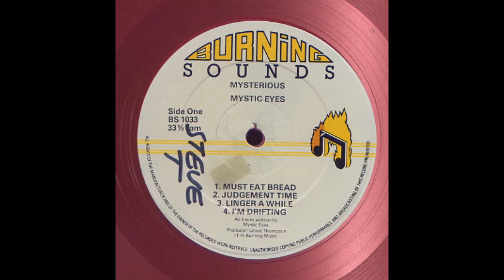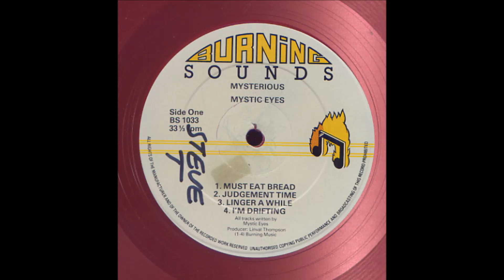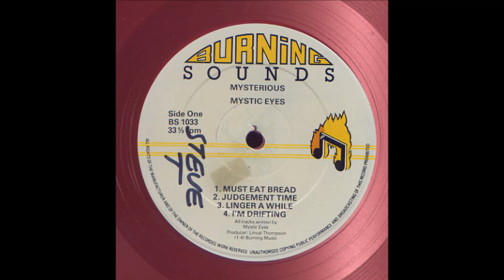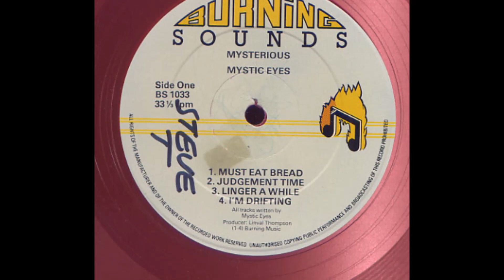Mystic Eyes - Judgement Time [1979]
Mystic Eyes – Mysterious
Label: Burning Sounds – BS 1033 LP, Burning Sounds – BS 1033
Format: Vinyl, LP, Album, Red
Country: UK
Released: 1979
Genre: Reggae
Style: Roots Reggae

Reggae é um gênero musical criado na Jamaica do fim da década de 1960, a partir dos gêneros ska e rocksteady. Embora por vezes seja usado num sentido genérico para referir-se à maioria dos tipos de música jamaicana. No Brasil, é um ritmo predominante no estado do Maranhão.

O reggae baseia-se num estilo rítmico caracterizado pela acentuação no tempo fraco, conhecido como skank. O estilo normalmente é mais lento que o ska e o rocksteady, e seus compassos normalmente são acentuados na segunda e na quarta batida, com a guitarra base servindo ou para enfatizar a terceira batida, ou para segurar o acorde da segunda até que o quarto seja tocado. É principalmente essa "terceira batida", sua velocidade e o uso de linhas de baixo complexas que diferencia o reggae do rocksteady, embora estilos posteriores tenham incorporado estas inovações de maneira independente.

O cantor e compositor Bob Marley é considerado o principal divulgador deste estilo musical.

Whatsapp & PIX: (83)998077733